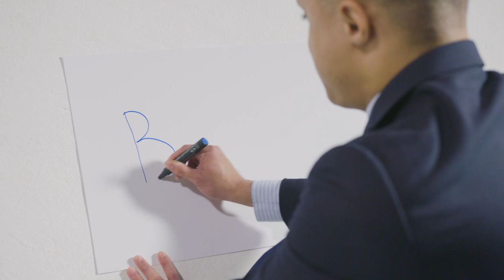Citi: Our Corporate Banker, Bertram, Tells You About His Career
Interested in a Career at Citi? Bertram, Explains About Working in Corporate Banking.